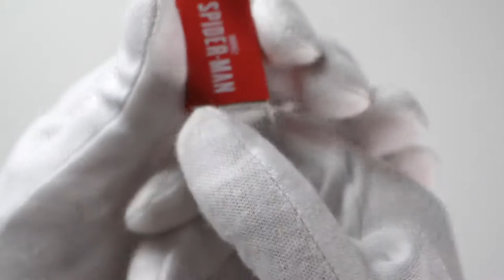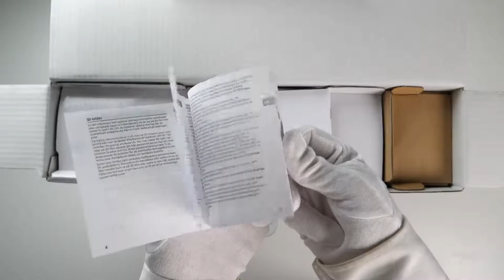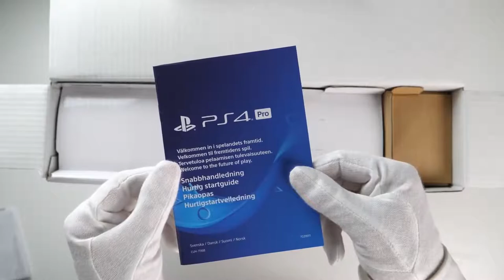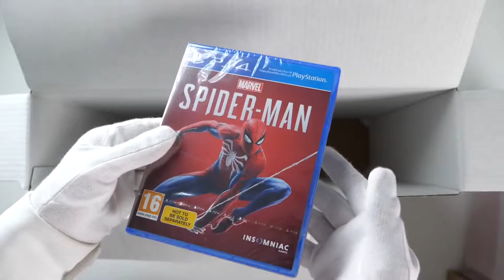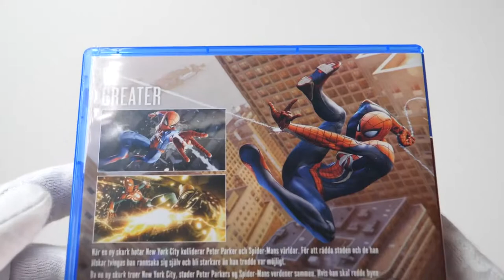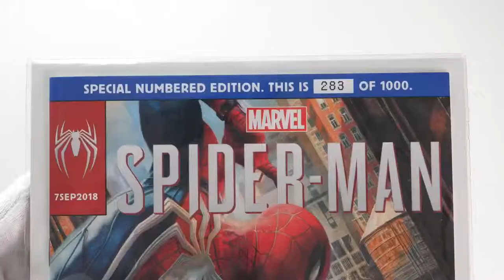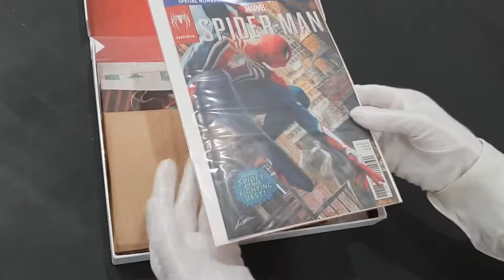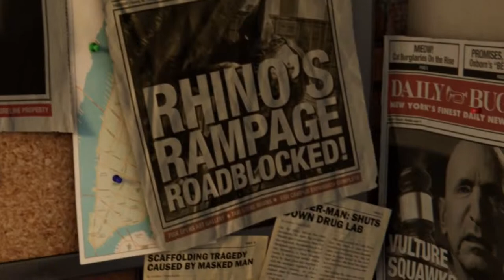Sony PS4 Pro phiên bản Spider Man giới hạn- happystores.com.vn